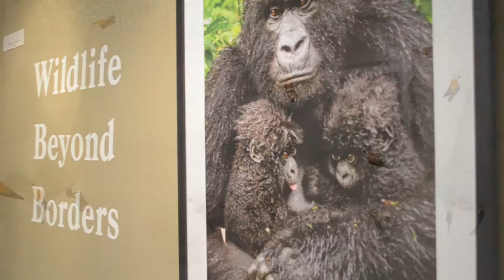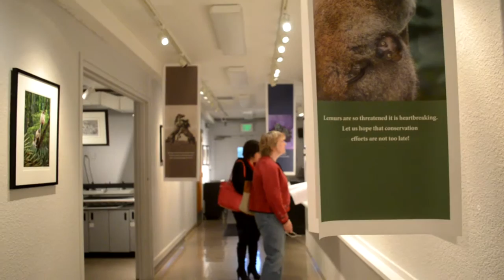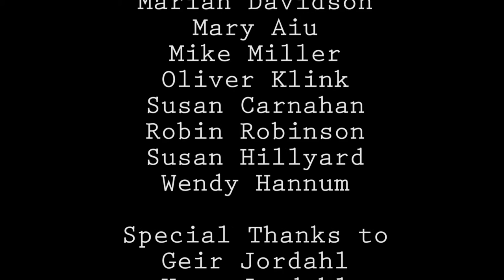Wildlife Beyond Borders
Wildlife Beyond Borders is a photography exhibition that shows animals in their natural state. By traveling the world, waiting patiently for the perfect moment, and extensively researching their subjects, the eleven Bay Area artists have created deeply felt photographs. Their images take us to a transcendent understanding moving beyond mere fascination to a level of personal understanding. This is essential to saving what could so easily be lost and inspiring all of us to work to preserve all life on our precious planet.

Wildlife species represented are gorillas, lemurs, horses, elephants, cranes, polar bears, harp seal, swans, song birds, underwater world, and more.

The exhibit is enabled with a technology called "Augmented Reality" to enhance the user experience. When the viewer point their smart device at an image, behind the scene stories created by the artist starts playing. The viewer gets to know the artist, listen to relevant messages related to conservation, and discover what it takes to be a wildlife photographer. The technology is free of charge an doesn’t require any setups.

The eleven artists exhibiting are:

Diana Rebman (Berkeley), Oliver Klink (Los Gatos), Susan Carnahan (Menlo Park), Mary Aiu (Fairfield), Mike Miller (Portola Valley), Marian Davidson (Portola Valley), Wendy Hannum (San Rafael), Robin V. Robinson (Carmel), Bruce Finocchio (Castro Valley), Susan Hillyard (Santa Cruz), Jim Codington (Sonoma).

Video production: Dylan Baxter
Show Curation: Oliver Klink